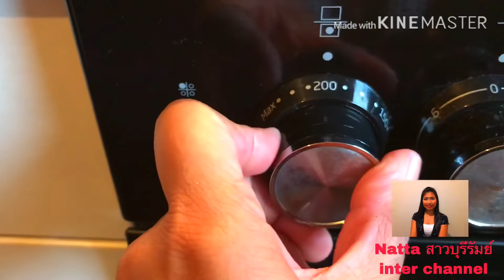เมียฝรั่งทำหมูแดงครั้งแรกในชีวิตตามคำขอสามีฝรั่ง/มาลุ้นกันค่ะว่าสามีฝรั่งจะชอบมั้ย?เมนูนี้จะผ่านมั้ย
สามีเป็นคนทานอาหารไทยยากมากค่ะ ไม่ขอบทานผัก หรืออะไรก็แล้วแต่ที่มีกลิ่นแรงๆแปลกๆ แต่แฟนนัทก็ไม่เคยห้ามนัททานอาหารไทย อยากทานอะไรก็ทำกินได้ ถึงแฟนจะเป็นคนที่ทานยากแต่อย่างน้อยๆแฟนก็ทานเป็นบางอย่างค่ะ เราก็เข้าใจเค้า เค้าก็เข้าใจเราค่ะ ขอบคุณมากนะค่ะที่เข้ามารับชมและเป็นกำลังใจให้นัทค่ะ 🙏🙏🙏🙏😊❤️❤️❤️